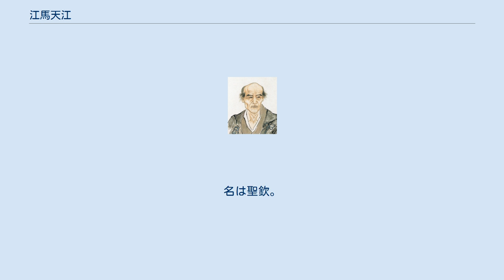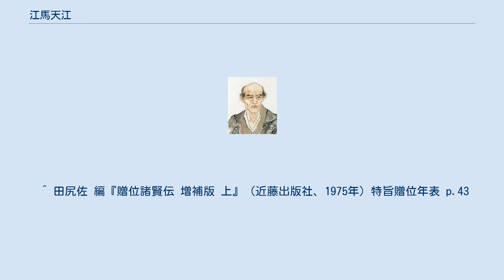江馬天江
胡鉄梅筆　江馬天江肖像（還暦）明治9年(1886年) 江馬 天江（えま てんこう、文政8年11月3日（1825年12月12日） - 明治34年（1901年）3月8日）は書家・漢詩人・医師。
幕末から明治期の京都を代表する文人。
 本姓は下阪氏。
名は聖欽。
字は永弼、のちに正人。
近江の人。
 近江国坂田郡中村の下阪篁斎の第6子として生まれる。
医学を修めてのち、21歳で仁和寺侍医の江馬榴園の養嗣子となった。
大坂に出て緒方洪庵に洋学を学び、梁川星巌に師事し詩文を学び詩作に興じた。
幕末維新期になると実兄の板倉槐堂や山中静逸・谷如意などと国事に奔走した。
 1868年（明治元年）には東京で明治政府の太政官に出仕するも翌年致仕して京都に戻る。
1869年（明治2年）に開校した私塾立命館では、塾長として儒学の講義を担当した。
 1884年（明治17年）には、小堀遠州が作庭した退亨園のある邸宅に隠棲。
多くの文人と煎茶会・書画会などを通して交流し文芸にふける。
 同世代の神山鳳陽・頼支峰、漢詩人の村上仏山・小野湖山・書家の巖谷一六・清人陳曼寿、篆刻家の山本竹雲・小曽根乾堂らとも交流した。
還暦の記念に清人画家の胡鉄梅によって肖像画が画かれている。
 息子の章太郎は医学者、その子の務は歴史学者として活躍した。
 ^ 山紫水明処書画会（明治11年・1878年5月5日）京都鴨川、鳩居堂熊谷直行主催。
天江のほかに山中静逸・宮原易安・田能村直入・板倉槐堂・村瀬雪峡らが参加した。